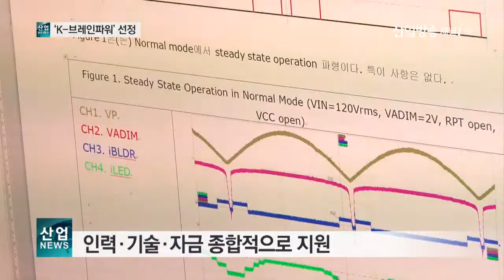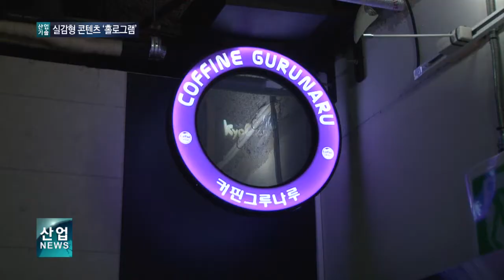[산업뉴스 채널i]커지는 홀로그램 시장‥국내 기술 ‘주목’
(1)뿌리기업 포상·지원 절차 올해부터 통합
(2)‘두뇌역량우수전문기업’ 선정 계획 공고
(3)커지는 홀로그램 시장‥국내 기술 ‘주목’